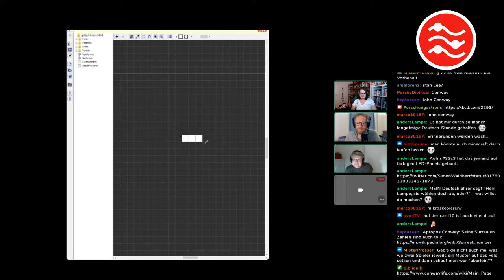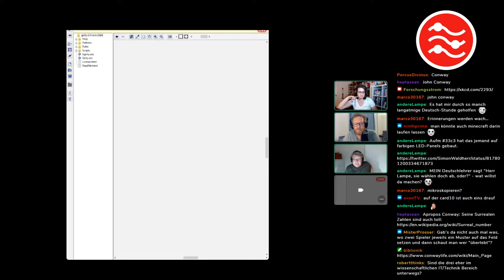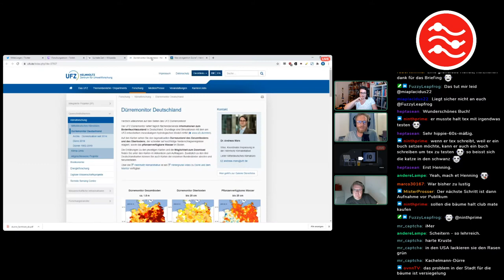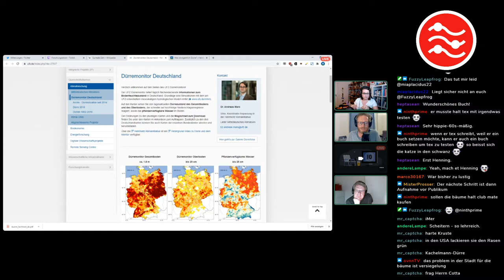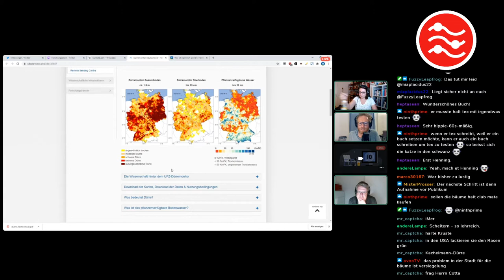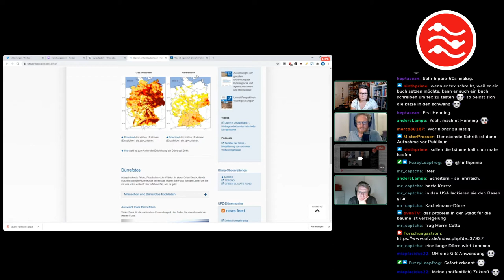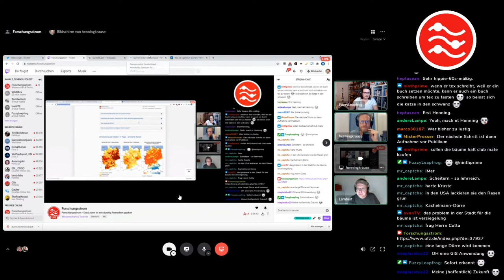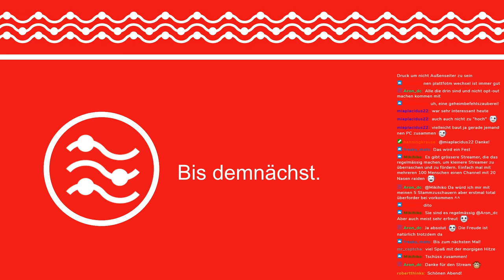Das Leben ist wie durstig Fernsehen gucken.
In Folge 8 des Forschungsstroms reden wir über den xkcd 2293, Dürre und Twitch.

0:00 Countdown
9:38 Lambert
25:21 Vorstellungsrunde
30:18 Henning
1:04:12 Claudia

[00:18] Los geht's

[09:38] Lambert: Wie das Leben spielt - John Conway

[25:21] Wir stellen uns nochmal vor

[30:18] Henning: Tiefgründiger Durst - der Dürremonitor

[1:02:48] Die Forschungsstromverschwörung - 2^3

[1:04:12] Claudia: Ist das wie Fernsehen? - Twitch als neues lineares Fernsehen

The new practices and infrastructures of participation: how the popularity of Twitch.tv challenges old and new ideas about television viewing (2018)